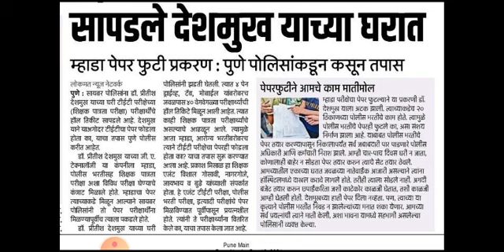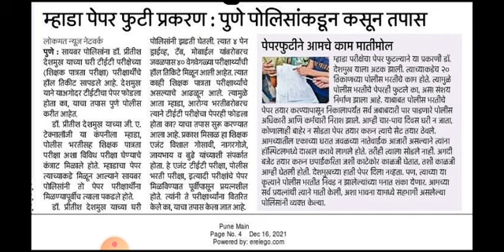सरकारी नोकरीवर पर्दाफाश || टीईटी पोलीस भरती घोटाळा होणारा उघड